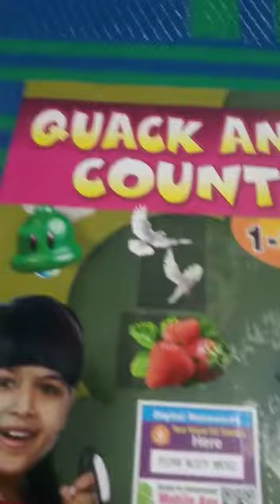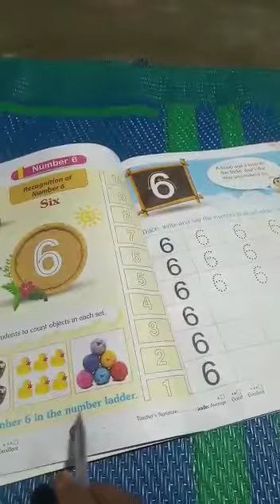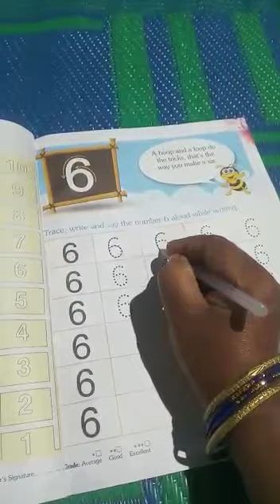NURSERY- MATH- PAGE- 27 -HOMEWORK